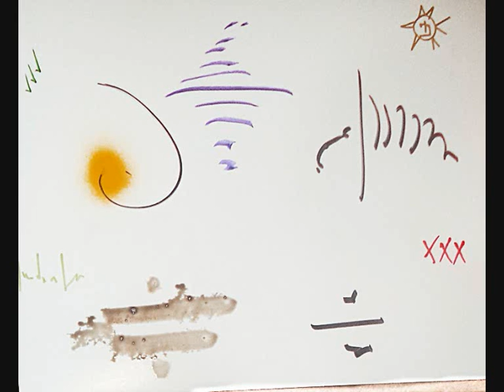Ulrich de Balbian paintings 24april 2015